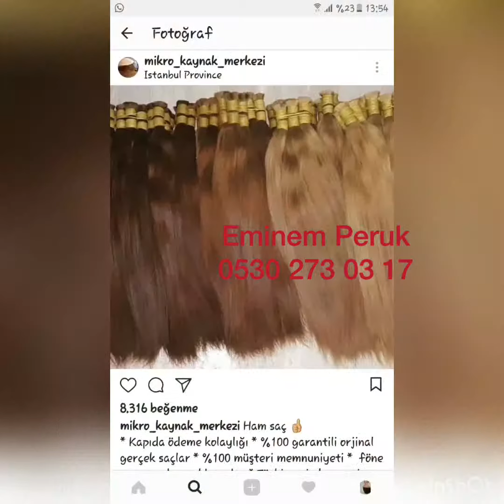Yalova Saç Kaynak Merkezi 0530 273 03 17